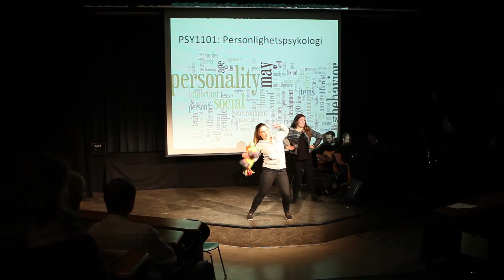Revygruppen Morrari: En Vrangforelesning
Revygruppen Morrari ved Psykologisk Institutt (UiO) presenterer "En Vrangforelesning" fra Psykologirevyen 2014: En Vrangforestilling! Lik revygruppen på facebook og følg oss på instagram for mer psykhumoristisk snadder @psykrevy_morrari

Skuespillere:
Magdalena Kunkeova
Julie Korseth
Emilie Smith Astrup
Ingrid Brakstad
Erik Nakkerud
Håvard Hilmarsen
Daniel Corneliussen
Kjersti Halvorsen
Ella Marie Sandbakken
Hans Hella Thørnquist
Mari Borgen